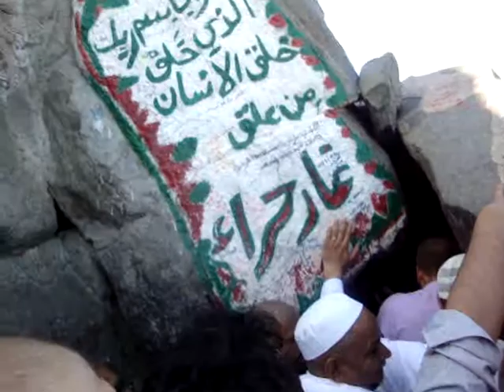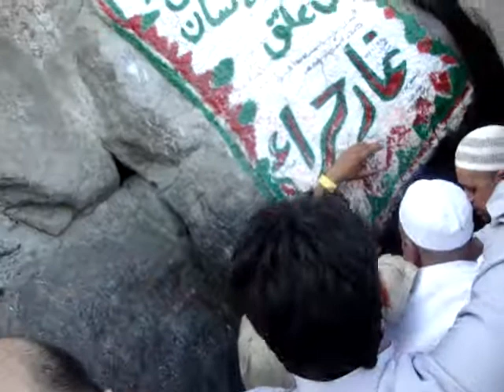Umrah trip jabal al nur (moutain of light) pt.15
jabal al nur (moutain of light) the place where the prophet muhammad received the first part of the quran